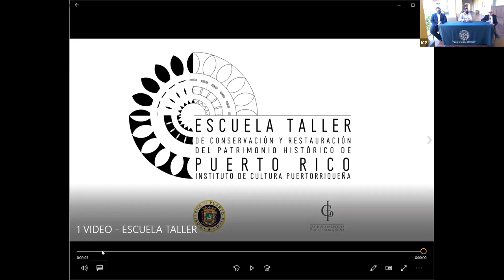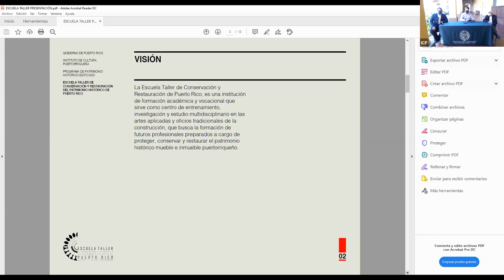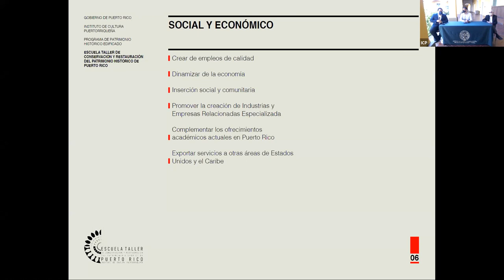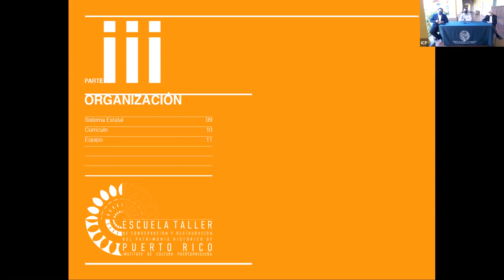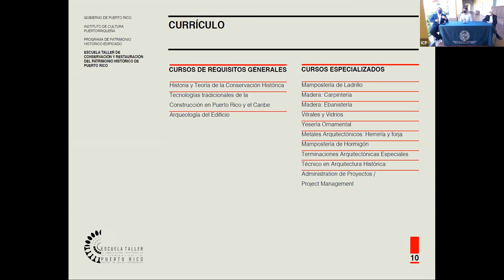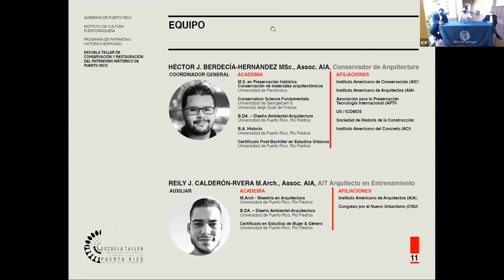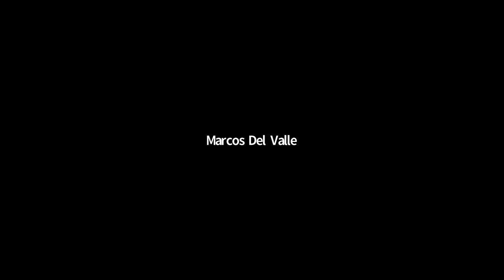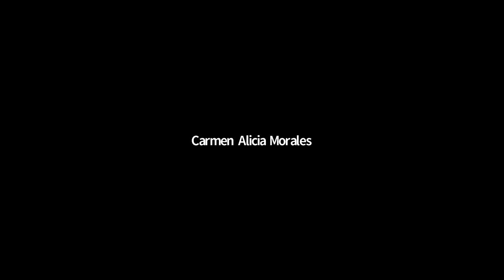Conferencia de prensa: Escuela Taller de Conservación y Restauración de Puerto Rico